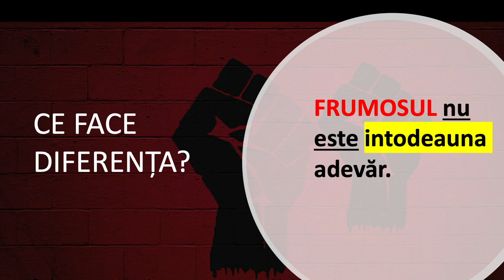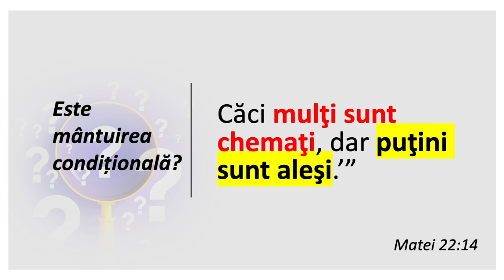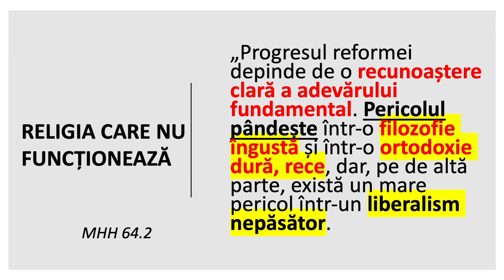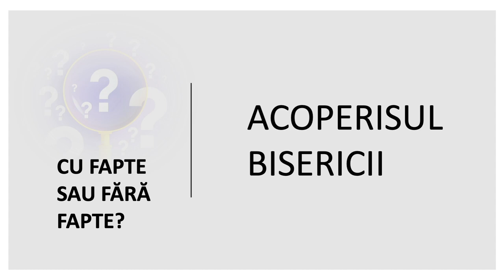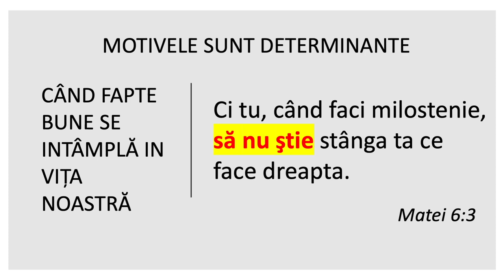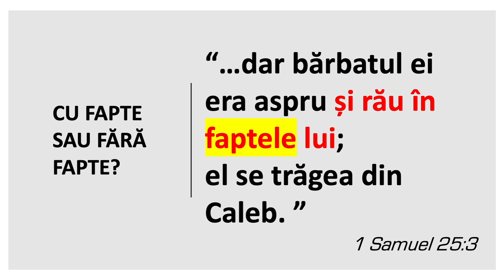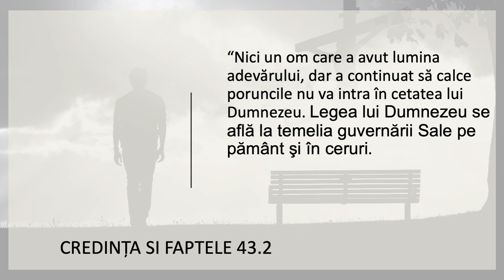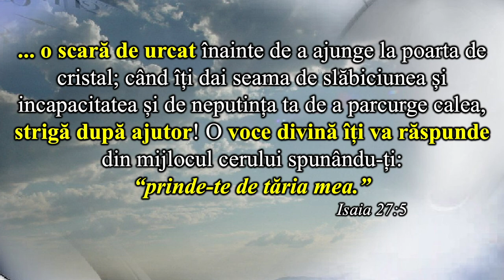Liviu Tudoroiu - Cu fapte sau fără fapte?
Biserica Română din Carrollton - prezentare susținută de pastorul Liviu Tudoroiu, în data de 25 noiembrie 2022. Predici pentru vremuri grele